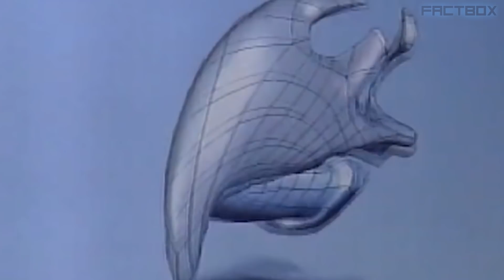Эти Животные Звали на Помощь! Топ 20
Случаи, когда люди не смогли пройти мимо животных, попавших в беду и помогли им! Самые Трогательные Моменты Спасения Животных, Снятые на Камеру!

Взаимоотношения человека и природы редко, когда по-настоящему можно было бы назвать гладкими. На протяжении истории мы то и дело боролись за выживание с голодом, болезнями, хищниками и катаклизмами. Затем одерживали над природой вверх, загрязняя экологию в период массовой индустриализации, а потом били экологическую тревогу в попытках восстановления родного дома.
Но порой неприятности могут возникнуть в том числе у наших братьев меньших, будь то на суше, в глубинах океана или в небе. И в таких случаях очень часто они могут доверить свое спасение только человеку! Представляю вашему вниманию Самые Трогательные Моменты Спасения Животных, Снятые на Камеру.